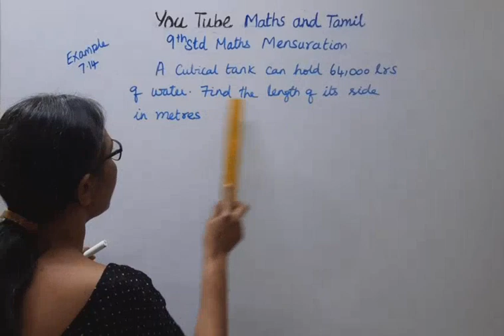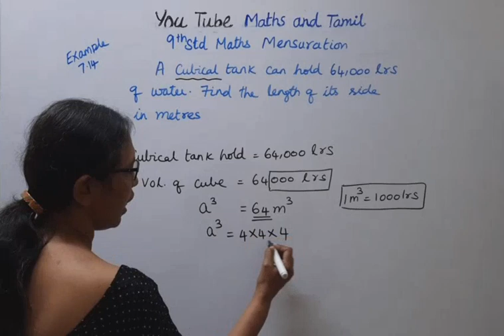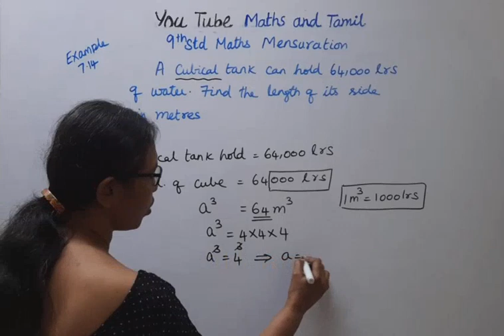T.N 9th Std Maths Example 7.14 | Mensuration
Dear Students,
Mensuration
Chapter - 7
Example7.14